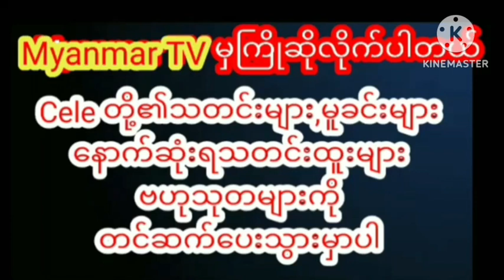၂၀၁၉ခုနှစ်အတွက်အကောင်းဆုံးဇာတ်ပိုဆုရွှေထူးcelebrity myanmarcelenews myanmarnews သတင်း cele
၂၀၁၉ခုနှစ်အတွက်အကောင်းဆုံးဇာတ်ပိုဆုရွှေထူး myanmargmyanmar